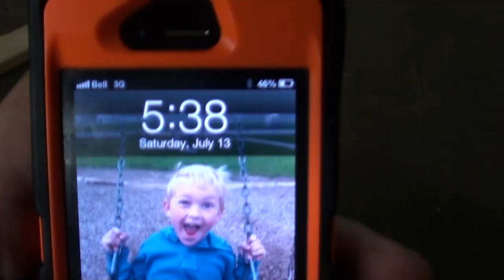A weekend in inwoods with guests and a smelt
Well had a great weekend as always at pug1's !!! got his kitchen some what put together between the medical jenkem breaks..

Jumpstart your YouTube career with Fullscreen Today!!!